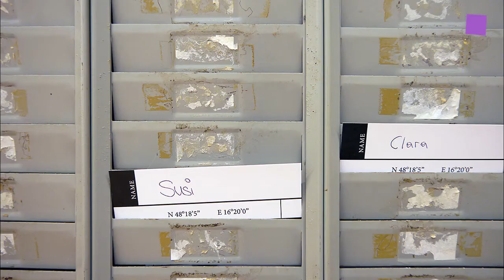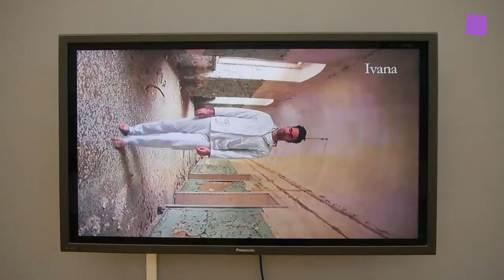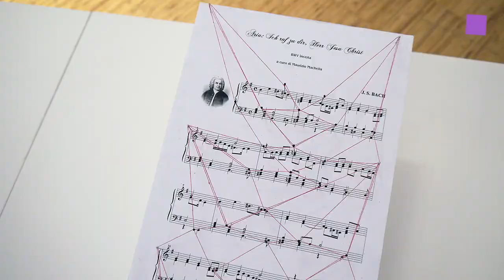theartVIEw - „TRANSCENDING CULTURES" ESSL ART AWARD CEE 2013 at ESSL MUSEUM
„TRANSCENDING CULTURES" at the ESSL MUSEUM presents a current insight into the young art scene of central and southeast Europe. On show are works by twenty artists from Bulgaria, Croatia, Romania, the Czech Republic, Hungary, Slowakia, Slowenia und der Turkey. ESSL ART AWARD CEE is granted every two years since 2005.
An international experts jury has chosen 10 nominees per country and from more than 500 participants. At the „Nominees' Exhibitions" held in every participating country the jury awarded the two winners. One of them additionally got a „VIG Special Invitation". Further more Prof. Agnes Essl has extended four „Collector's Invitations" to complete the exhibition at the ESSL MUSEUM.
Artists: Dan Adlešič E, V, Karíma Al-Mukhtarová E, Vanja Babić E, Bashir Borlakov C, Alin Bozbiciu C, Daniel Nicolae Djamo E, Zoran Georgiev E, V, Volkan Kızıltunç E, V, Kund Kopacz E, V, Gábor Kristóf C, Mario Leko C, Jelena Lovrec E, V, Marcel Mališ E, Gregor Maver E, Andra Nedelcu E, V, Viktor Takáč E, V, İrem Tok E, Leda Vaneva E, Zuzana Žabková E, V, Dia Zékány E E ESSL ART AWARD CEE 2013, V VIG Special Invitation, C Collector's Invitation
Mit TRANSCENDING CULTURES gibt das Essl Museum einen Einblick in die jungen Kunstszenen Zentral- und Südosteuropas. Zu sehen sind neue Werke von zwanzig Künstlerinnen und Künstlern aus Bulgarien, Kroatien, Rumänien, Tschechien, Ungarn, der Slowakei, Slowenien und der Türkei.Gezeigt werden Arbeiten der Preisträger des ESSL ART AWARD CEE 2013 sowie der Collector's Invitations von Prof. Agnes Essl.Der ESSL ART AWARD CEE wird seit 2005 alle zwei Jahre verliehen und dient der Förderung von Studierenden an Kunstakademien in Bulgarien, Kroatien, Rumänien, der Slowakei, Slowenien, Tschechien, der Türkei und Ungarn. Aus mehr als 500 Bewerbungen hat eine internationale Experten-Jury aus dem Kunst- und Kulturbereich 10 Nominees pro Land ausgewählt. Bei den „Nominees' Exhibitions", die in je einer Stadt der teilnehmenden Länder stattgefunden haben, hat die Jury direkt vor Ort die beiden Preisträger pro Land ermittelt, je einer der beiden Preisträger erhielt zudem die „VIG Special Invitation".Zusätzlich hat Prof. Agnes Essl bei dieser Gelegenheit vier „Collector's Invitations" ausgesprochen, die die Ausstellung im Essl Museum ergänzen.Diese 20 künstlerischen Positionen sind nun in der Ausstellung Transcending Cultures zu sehen.